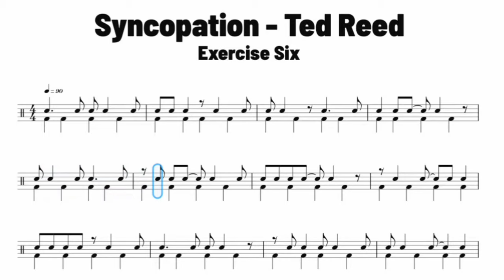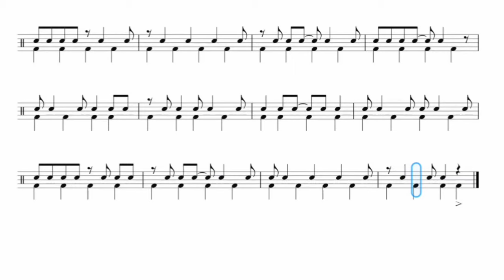Syncopation by Ted Reed • Exercise Six • Page 43 • ♩ = 90 BPM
Sight Reading Quarter Notes in up beat, Quarter Rests, Eighth Notes, Eighth Rests, Eighth Notes Tied rhythm, Dotted Quarter Notes,